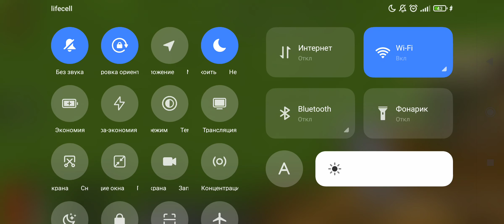Playing Minecraft on normal difficulty with friends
Just playing Minecraft on normal difficulty. Sorry for language, didn't think to show it on YouTube. Some spoilers: we were in the nether in fortress.